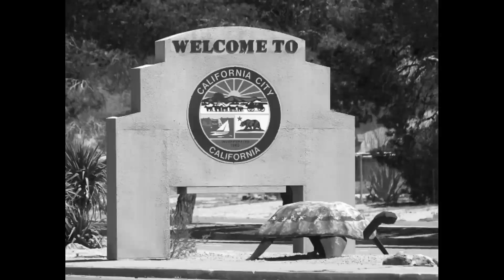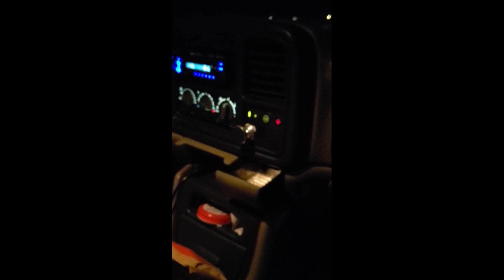"HOT WILA"Cal City Corruption..stop discrimination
Unfortunately we have local cops abusing there power or should i say athourity.The same cops who raided there house who planted drugs and a gun keep herrasssing them by pulling them over periodically.Now he has a case pending when he did the right thing to discharged parole.Please stay tune and give us a like thanks for your time.